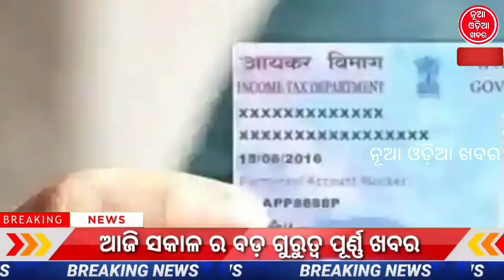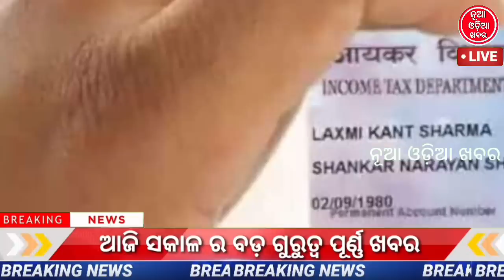today's morning news odishal31 May 2023 l e mudra loan |state bank net banking lpm kisan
today's morning news odishal7 May 2023 l e mudra loan |state bank net banking lpm kisan